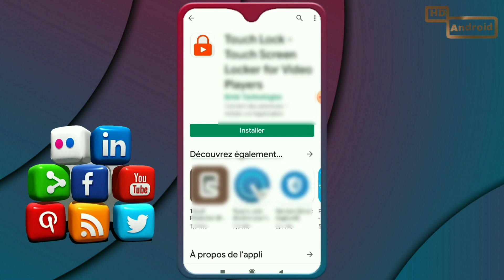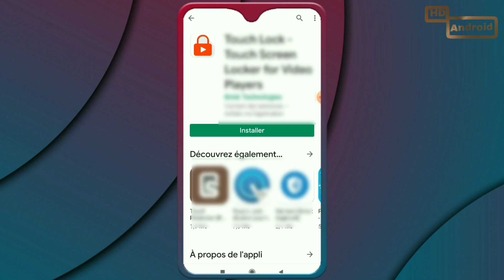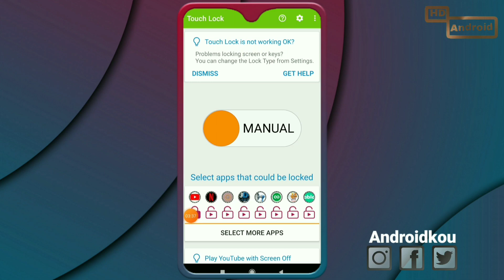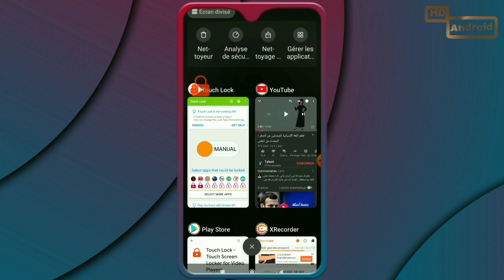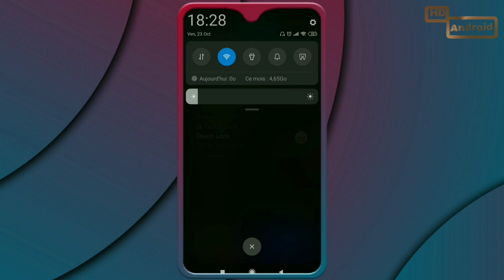تطبيق قفل الشاشة الافضل على الاطلاق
هذا التطبيق الرائع هو الافضل على الاطلاق في اقفال الشاشة ..
هو تطبيق مميز يمكنك من جعل شاشتك غير ممكن الوصول الى ما تضهره الا بعد فك القفل عنها ..

جنريك 00:00
مقدمة 00:06
01:13 شرح كيفية تحميل التطبيق
02:56 طريقة استخدام القفل